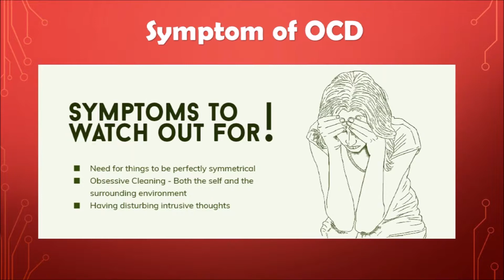THE BEST TREATMENT OBSESSIVE COMPULSIVE DISORDER IN IPOH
Obsessive Compulsive Disorder (OCD) is a mental health disorder that affects people of all ages and walks of life, and occurs when a person gets caught in a cycle of obsessions and compulsions.Our centre has provide a treatment for this condition.